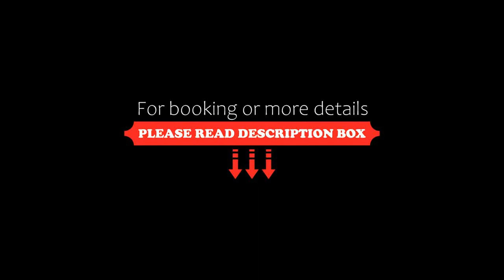João Pessoa Hplus Beach, João Pessoa, Brazil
About Property:
You're eligible for a Genius discount at João Pessoa Hplus Beach! To save at this property, all you have to do is sign in.
Situated in João Pessoa, João Pessoa Hplus Beach offers beachfront accommodation 1.4 km from Tambau beach and features various facilities, such as a restaurant, an outdoor swimming pool and a bar. Among the facilities at this property are a 24-hour front desk and room service, along with free WiFi throughout the property. The accommodati...
Property Type: Hotel
Address: 1984 Avenida Cabo Branco Bairro Cabo Branco, João Pessoa, CEP 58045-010, Brazil
Searching For
1. João Pessoa Hplus Beach - João Pessoa - Brazil
2. João Pessoa Hplus Beach - João Pessoa - Brazil Address
3. João Pessoa Hplus Beach - João Pessoa - Brazil Rooms
4. João Pessoa Hplus Beach - João Pessoa - Brazil Amenities
5. João Pessoa Hplus Beach - João Pessoa - Brazil Offers and Deals
Audio Credit:
Track Title: Subway Dreams
Artist: Dan Henig